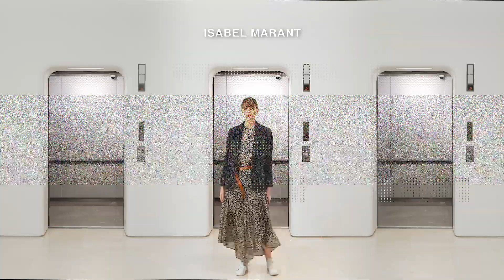Fall-Winter 2020 Women's Digital Fashion Presentation l ISABEL MARANT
기다렸던 신상품과 궁금했던 올 가을 패션 트렌드를